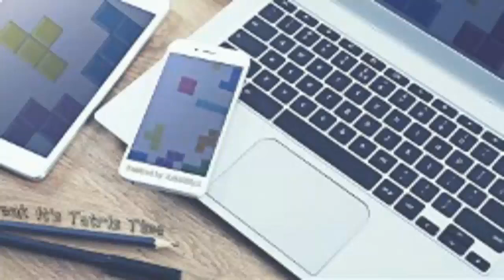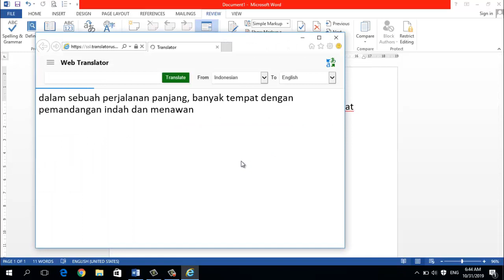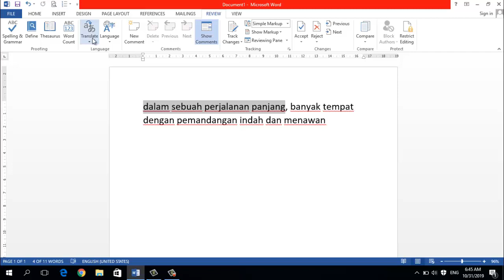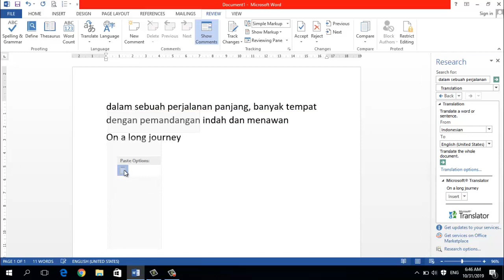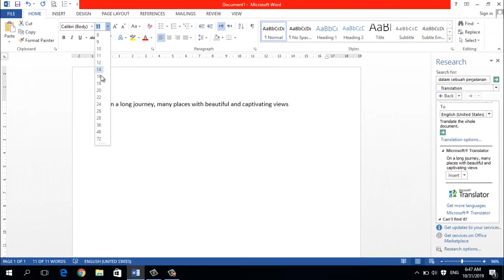Terjemah Text ke Berbagai Bahasa Di Ms.Word (OTOMATIS)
Ternyata kita bisa dengan mudah melakukan translate atau terjemah text dari satu bahasa ke banyak bahasa lain secara otomatis di Microsoft Word.
Hasil terjemahan atau translate pun cukup akurat.
SEMOGA BERMANFAAT.